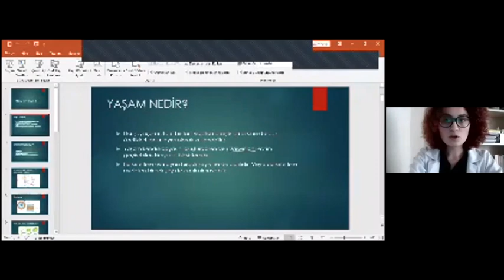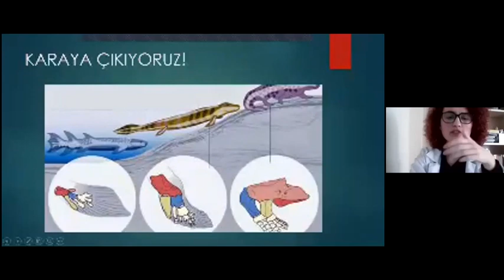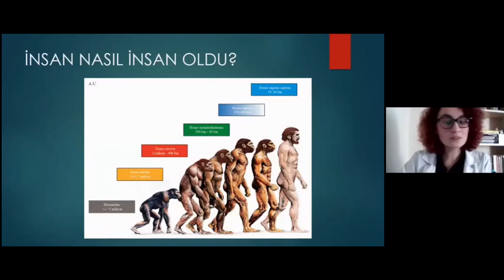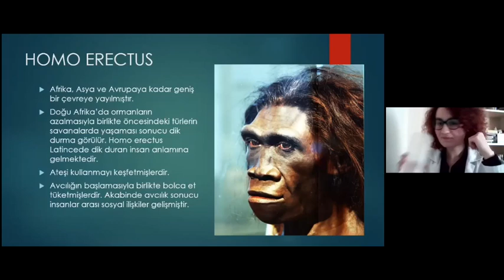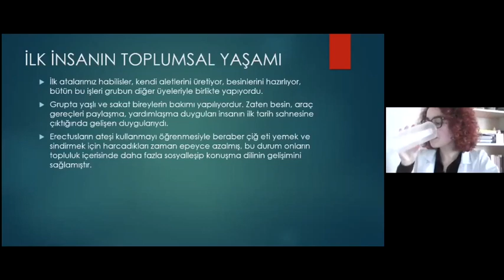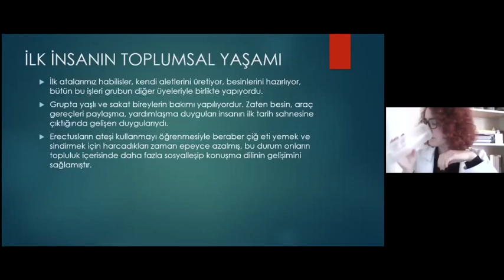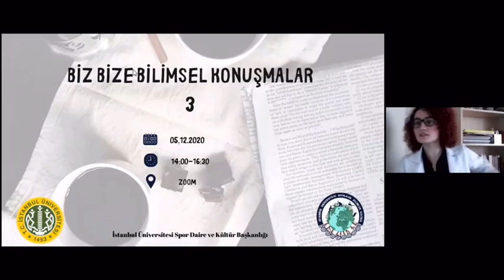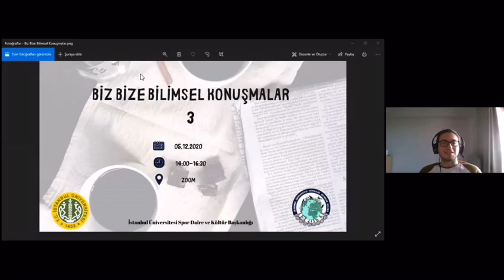Merve Karadeniz ile Biz Bize Bilimsel Konuşmalar 3 | İ.Ü Biyoloji Bölümü - Biyolojik Bilimler Kulübü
Biz Bize Bilimsel Konuşmalar; ilgi alanlarımızı birbirimize anlatmak için oluşturduğumuz öğrenci merkezli bir etkinliktir. Bu etkinlikte, araştırdığımız konuları kaynaklarımızı belirterek sunuyoruz. Hem sunum becerilerimizi geliştiriyor hem de ilgi alanlarımızı paylaşıyoruz.
Sunumlarımız, belirli kaynaklardan alınmış ve üstüne öğrenci yorumu katılmış bilgilerdir.
İsminde de belirtildiği gibi bu etkinlikte ‘Biz Bize’yiz!

Bu etkinliğimizin üçüncüsünde okulumuz Biyoloji bölümü öğrencisi Merve Karadeniz ile İnsanın Biyolojik ve Kültürel Evrimi'ni konuştuk.

İyi seyirler!

Bilimle ve sevgiyle kalın.